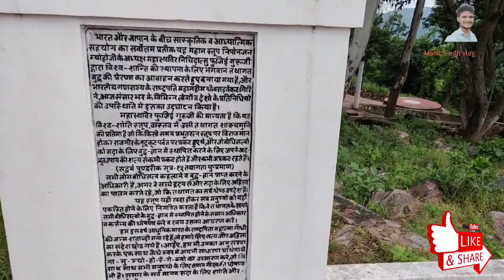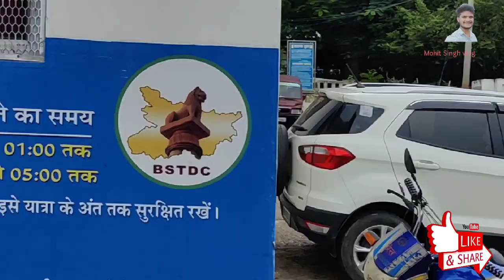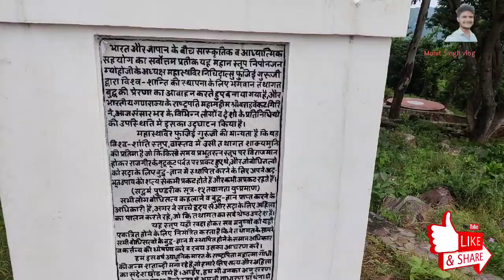विश्व शांति स्तूप राजगीर ⛺⛺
विश्व शांति स्तूप का वीडियो आज का हैं
आज हम घूमेंगे विश्व शान्ति स्तूप जो की बिहार के राजगीर में उपस्थित है यह पर जापान और भारत के बीच में एक शांति  समझौता हुआ था जिसका ये स्तूप प्रतीक है यहां पे भगवान बुद्ध का बहुत बड़ा मंदिर है
राजगीर घूमे आए तो ये वहा का सबसे बड़ा अट्रैक्शन प्वाइंट है
यहां पूरे भारत से लोग घूमने आते है
@राजगीर rajgirturrist बिहार turrist

वर्ल्ड शांति स्तूप
रेवे
बिहार turrist
Bihar vlog
Begusarai vloger